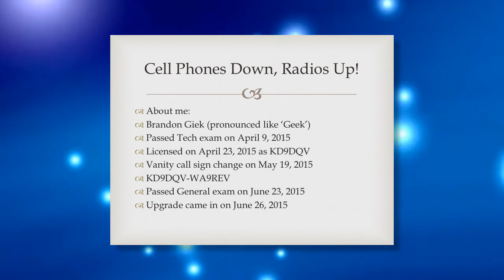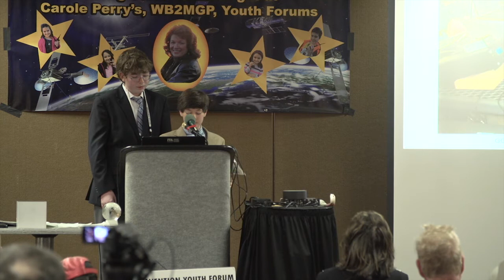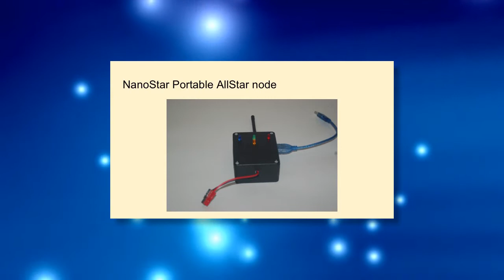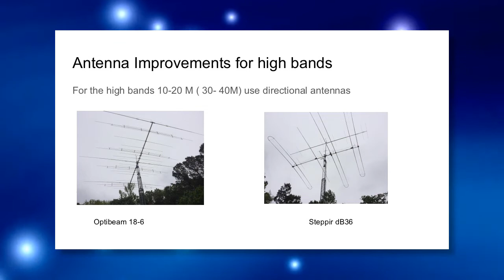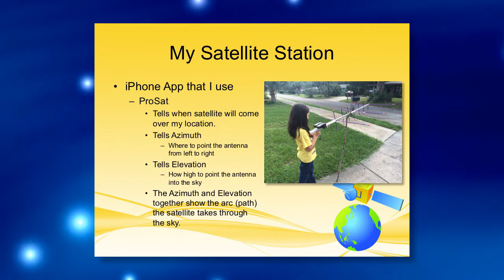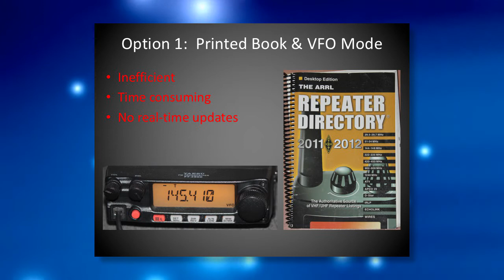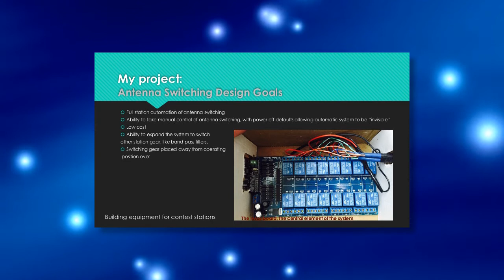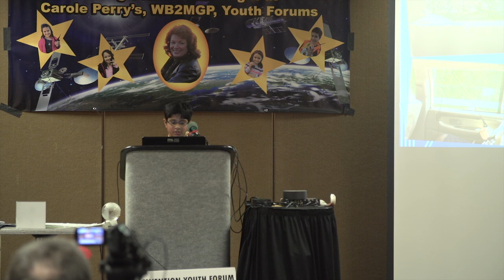2016 Dayton Hamvention Youth Forum - Official Video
Some of Amateur Radio's brightest youngsters wow the crowd at the 2016 Dayton Hamvention Youth Forum!